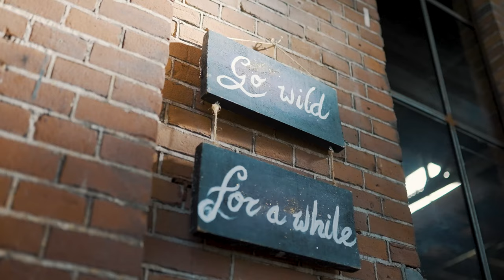Aftermovie The Seekers of Light - ADE SHOWCASE '22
From the photos to the aftermovie... Nothing but the best memories from The Seekers of Light, our Amsterdam Dance Event Showcase in '22.

See you on the 30th at the same venue? We can not wait to return!

Track ID: Nadav Dagon - Rainbow (Omer Tayar remix). Release date 14 December '22 on Circle of Dreams.

Aftermovie by Afternoon..